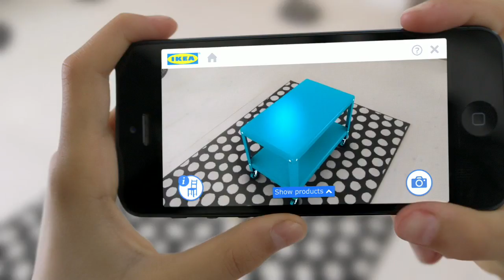IKEA | Catalogue | 2014 | La réalité augmentée